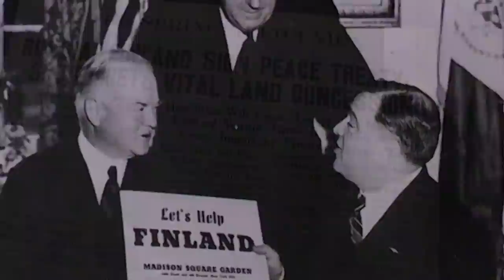15 LONGEST Canals in the World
Canals are man-made waterways that often act as the backbone of global shipping and commerce. Some are big, some are small, and some are so thin that vessels have gotten caught in them for days at a time. With so many canals across so many countries, it can be tough to pick a favorite but they are all equally important, sometimes even carrying clean water to local irrigation systems. So join us for today’s video, where we look at the top 15 longest canals!